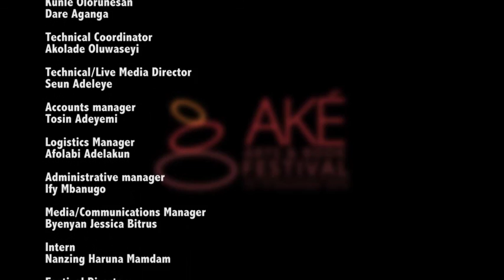The Portrayal of Mental Health in African Stories has been Revolutionary - Lidudumalingani